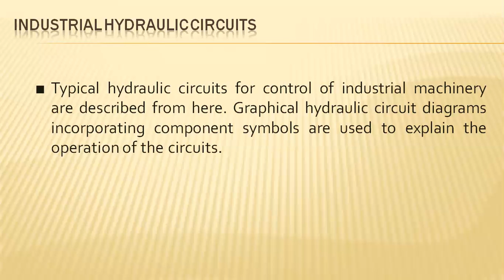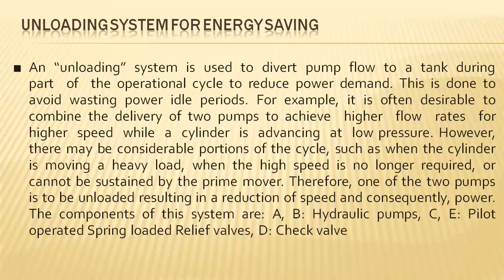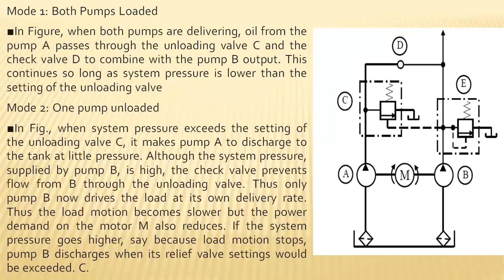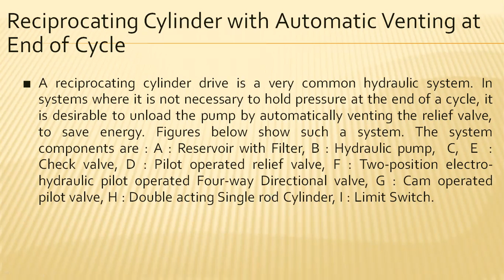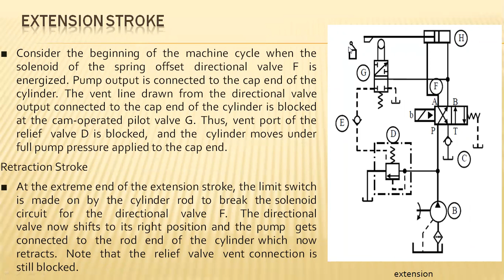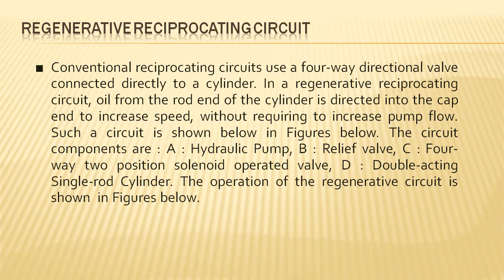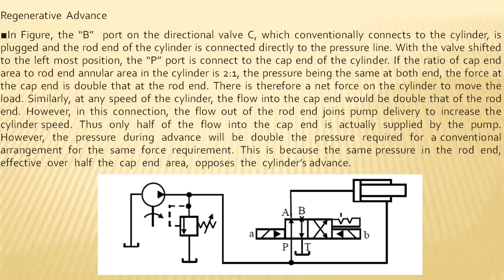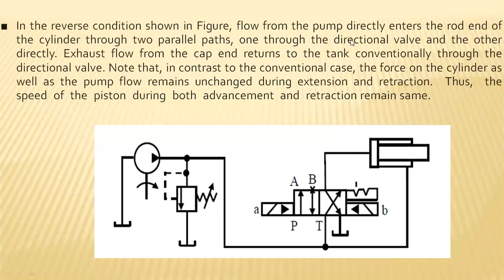LE 28 Industrial Hydraulic Circuits and its Working